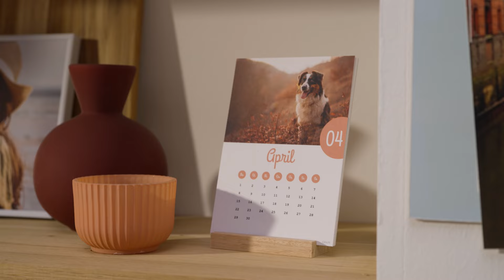Kreatívna kuchynská galéria | CEWE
Kuchynský kútik s osobnými fotografiami dodá každej kuchyni čaro. Pretože kuchyňa nie je len miestom prípravy jedla, ale aj miestom, kde sa stretávajú rodiny a priatelia, je teda dôležité, aby vytvárala príjemnú a pohostinnú atmosféru. ✨ Ak hľadáte spôsob, ako kreatívne premeniť svoju kuchyňu na útulné miesto v štýle "Soft Terra", máme pre vás niekoľko tipov. 🤩